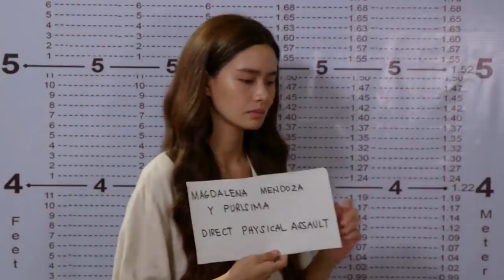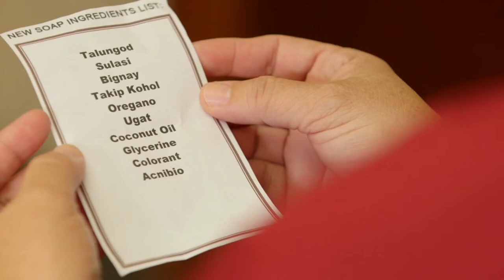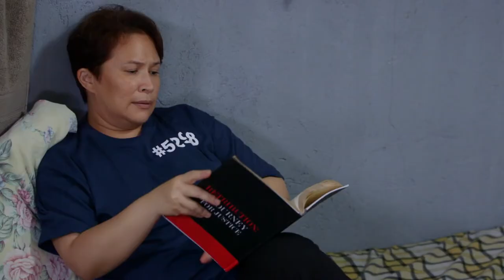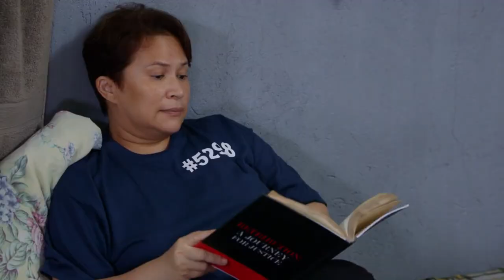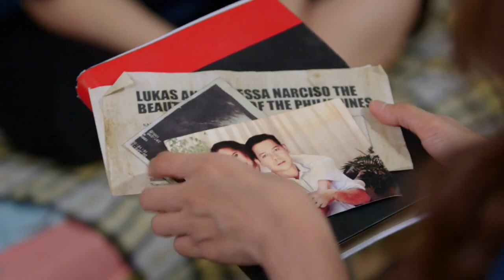[ENG SUB] Ep 16 | La Vida Lena | Erich Gonzales, JC de Vera, Carlo Aquino